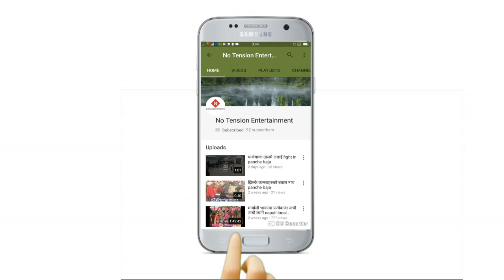Oii Bhanyo Mayale जस्तो बजाई उस्तैै नाच लास्टै बबाल रमाईलो Baglung Burtibang Naumati Baja